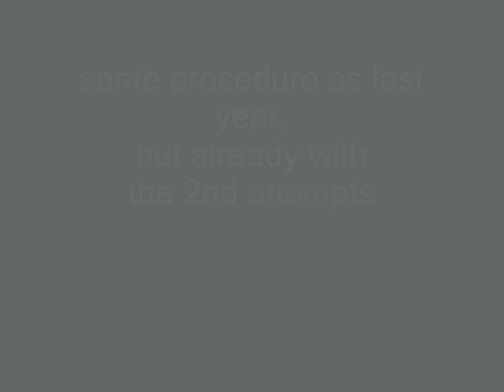German Grip Championships 2009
National Rolling Thunders & Apollons Axle
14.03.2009 City of Haltern, GER